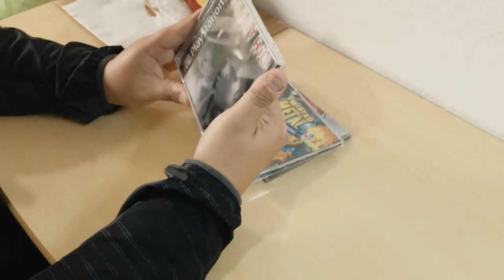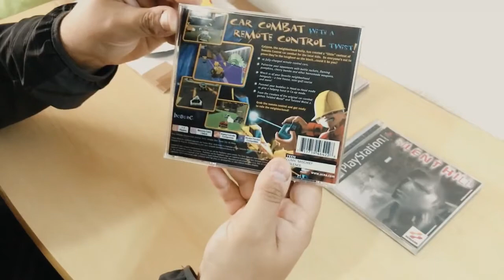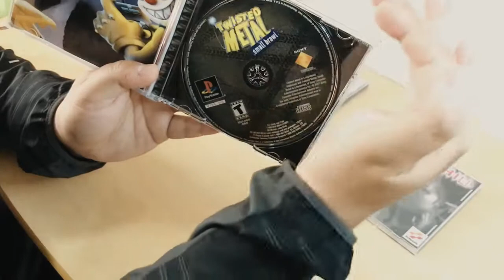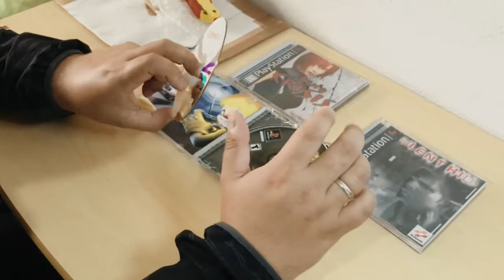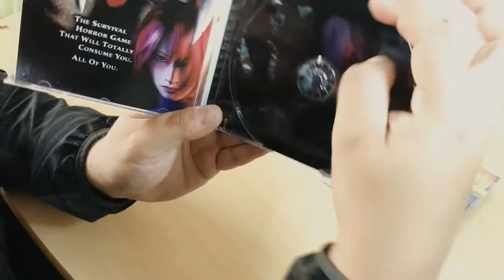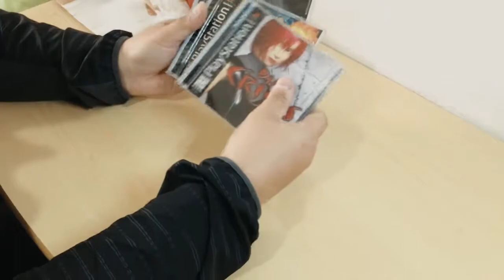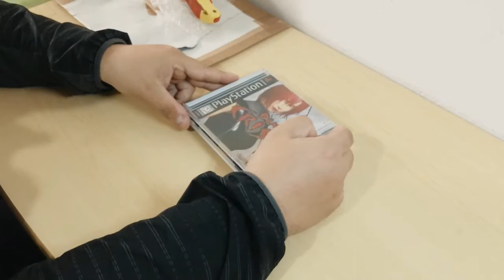JOGOS RÉPLICAS PS1: SILENT HIL, DINO CRISIS E TWISTED METAL | Unboxing Retrogamer Replicas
ÚLTIMO VÍDEO DO CANAL, ACESSE ➔ (CAMISETAS DA KANUI VALEM A PENA? HURLEY, HANG LOOSE E VOLCOM | Unboxing Kanui

⚫️ Compra feita pelo site do Facebook;
⚫️ Descrição do produto: Jogos réplicas de PS1;
⚫️ Valor do produto: R$ 45,00 (Quarenta e cinco reais);
⚫️ Frete do produto: R$ 15,00 (Quinze reais);
⚫️ Dia da compra: 23/09/2020 (Quarta-feira);
⚫️ Dia da entrega: 06/10/2020 (Terça-feira).

Logo irá ter mais produtos chegando e serão filmados e postados aqui para vocês. 🔥

2020.